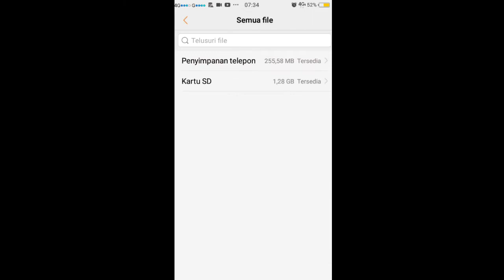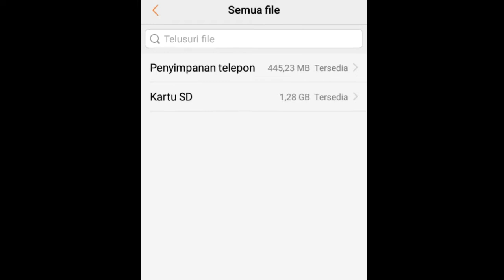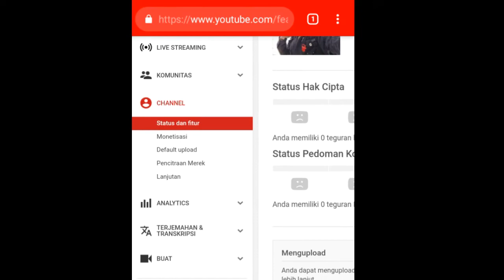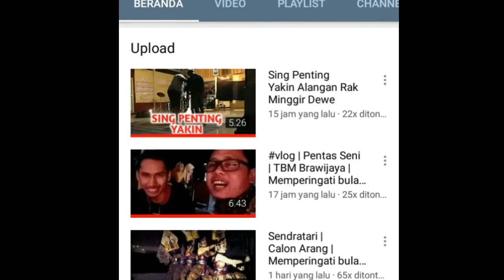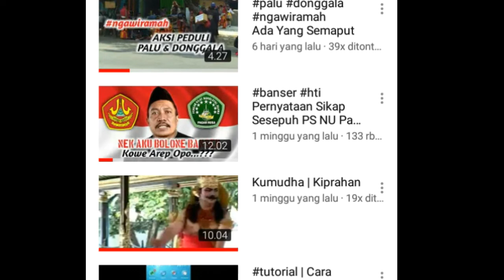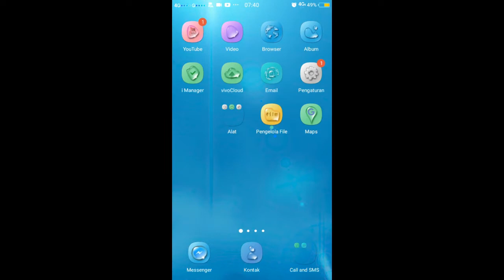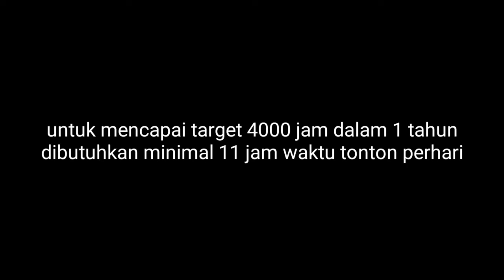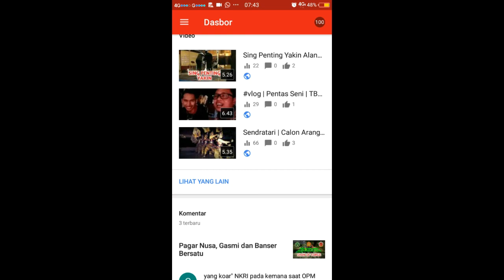Berapa Sih Gaji Youtuber Pemula Itu? | Maaf Ada Kesalahan di Menit ke 07.03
Channel saya sudah mencapai 4000 jam tayang dan 1000 subscriber, sekarang dalam proses peninjauan. Doain lolos ya, semoga channel kalian juga segera mencapai 4000 jam tayang dan 1000 subscriber untuk bisa ditinjau oleh Youtube.
Maaf ada kesalahan di menit ke-7, salah hitung gaess..maaf🙏😊saking semangatnya..sekali lagi maaf🙏😊